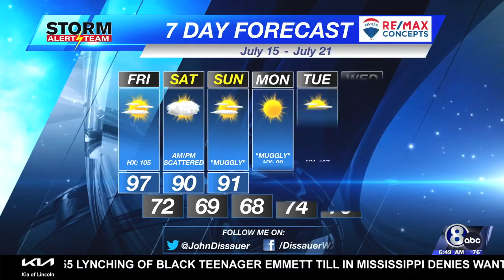Friday Morning Weather Update - July 15, 2022